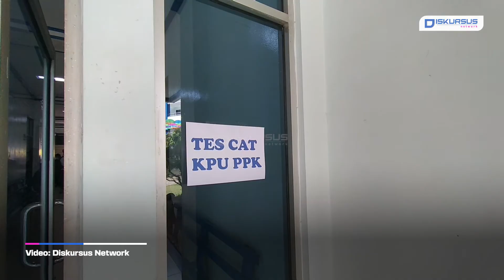Test CAT Calon PPK Terkendala Aplikasi Pusdatin KPU RI | Diskursus Network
Test CAT Calon PPK Terkendala Aplikasi Pusdatin KPU RI

Pelaksanaan tes CAT calon PPK di Bandar Lampung terkendala pembaruan aplikasi dari Pusat Data dan Informasi (Pusdatin) KPU RI. Ketua KPU Kota Bandar Lampung, Dedy Triyadi menuturkan Pusdatin KPU melakukan pembaruan aplikasi CAT menjelang tes tertulis yang berlangsung hari ini.

Menurut Dedy, aplikasi CAT buatan Pusdatin KPU RI, baru saja di update. Di mana sebelumnya, KPU Bandar Lampung sudah melakukan uji coba aplikasi CAT versi 1.0 milik Pusdatin KPU RI, namun pagi hari tadi baru mendapatkan versi 1.2.

Tes CAT calon PPK akhirnya terkendala pembaruan aplikasi, sebab program CAT Versi 1.2 belum pernah diuji coba sebelumnya.

Meski versi 1.2 langsung dipakai untuk test hari ini, kegiatan CAT tetap mengalami keterlambatan. Selain itu kegiatan juga  terkendala jaringan, di mana server milik IBI Darmajaya tidak mampu menampung data traffic.

Kegiatan test CAT diikuti 350 perserta dengan setiap sesi menggunakan 10 ruang. Untuk memperbesar kapasitas data traffic atau arus lalu lintas data, pihak kampus menambah jumlah server.

Kami juga hadir di:
Play Store :